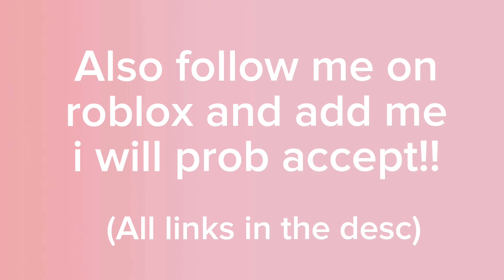WORKING CODES FOR BASKETBALL LEGENDS ON ROBLOX *August* l KarlTheG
Hello thanks for reading this!
Ty for the support!